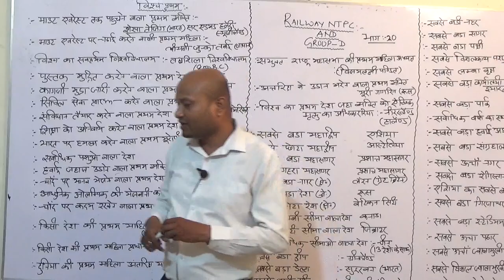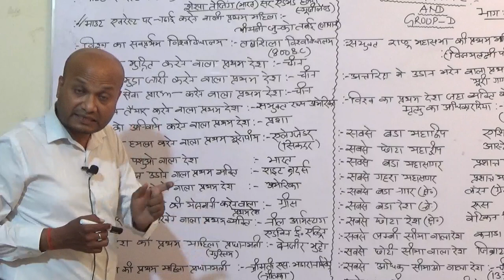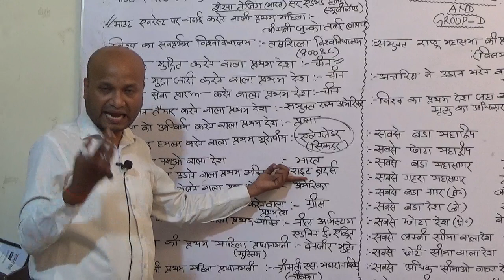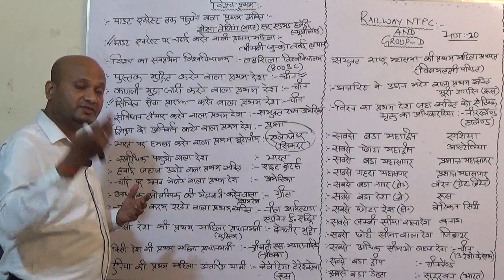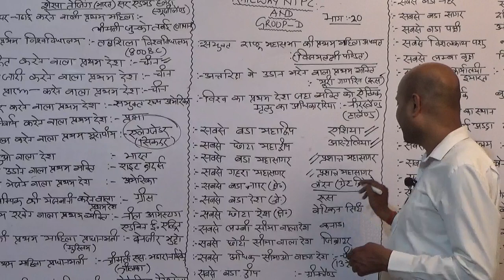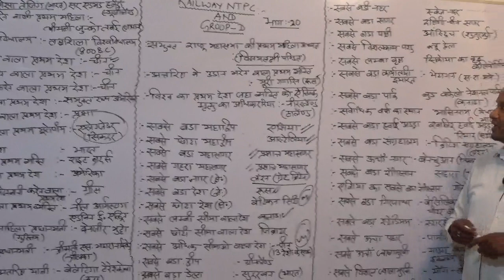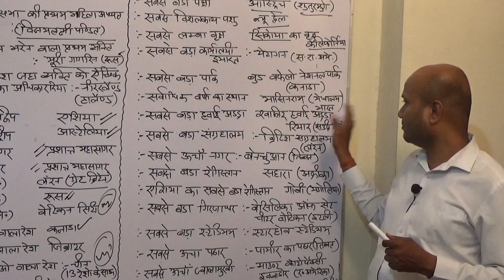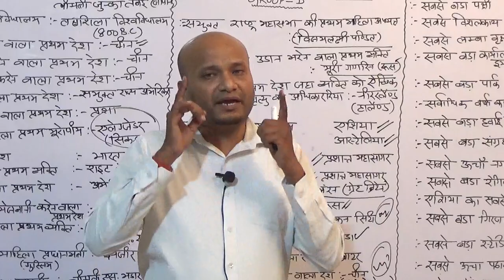RAILWAY GROUP D / NTPC 2019 GENERAL AWARENESS (MOST...IMP)